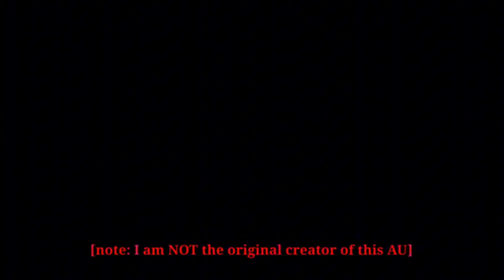[ WIDE AWAKE AU ] The Smiling Critters Cartoon [Poppy Playtime chapter 3]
all of them were voiced by me
Original AU creator: @mechanicmeister (Twitter)
Original cartoon/game by Mob games